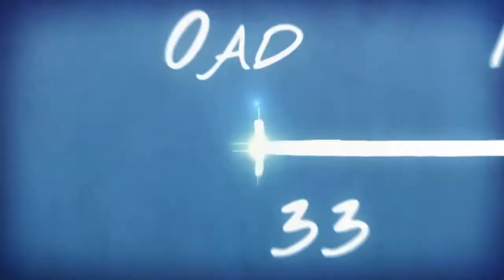Quién es Jesus